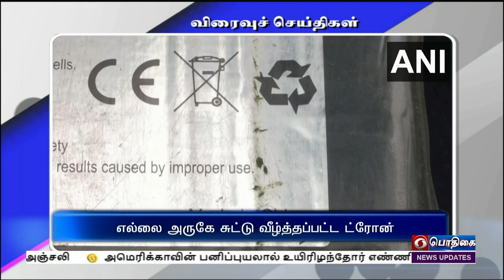பொதிகை பிற்பகல் 2.00 மணி விரைவுச் செய்திகள் [26.12.2022]PodhigaiTamilNews